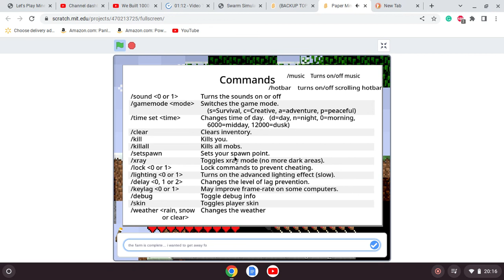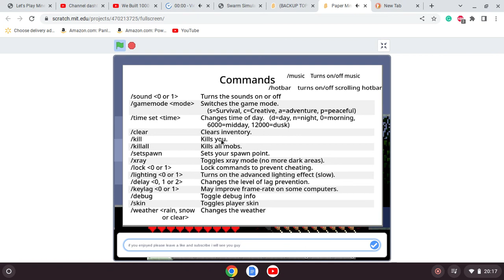Paper Minecraft Episode 6 of Season 1 - I Don't Think I Will See My Doctor Again...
STILL NO MUSIC... Great Commentary... My Kind of Video...